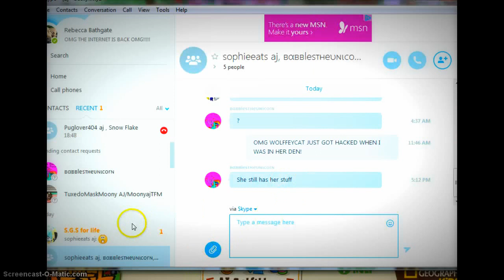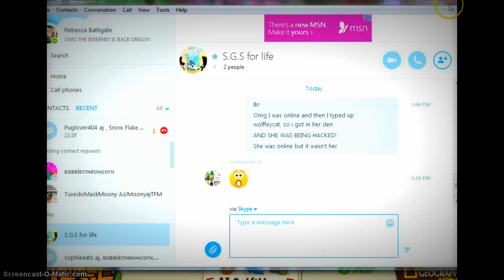Animal jam ~ scammed + I (did but not anymore) QUIT AJ!!! (Dont send me stuff)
♡♡♡ MUSIC ♡♡♡
First Song: Rain

Animal Jam
Google+

♡♡♡ INFO ♡♡♡
AJ Username: Growleen
Google+: Growleen AJ

♡♡♡ Editing And Recording ♡♡♡
♡♡♡ Recorder: Screencast-o-matic.com  ♡♡♡
♡♡♡ Editor: Windows Live Movie Maker or YouTuber Editor ♡♡♡

Guys, I have had it with the hates. I am not quitting. This video was a warning for all of you. I guess I overreacted then, so please stop. I got scammed and you people shouldn't laugh at me for that D':. I hope you are all careful out there, never ever EVER trust trade! And btw please report xrainbowdropsx. She deserves to get banned forever because I am not the only person she scammed :(.